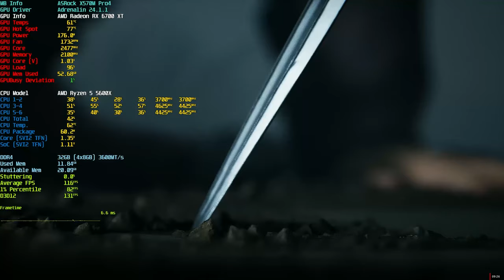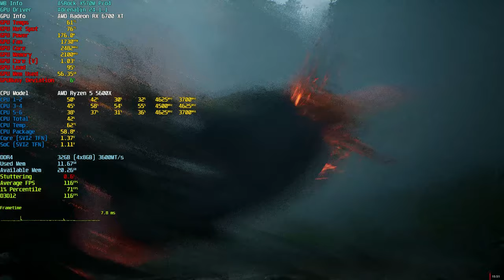Banishers: Ghosts of New Eden | R5 5600X+RX6700 XT | 1440p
Banishers: Ghosts of New Eden high setting in 1440p.